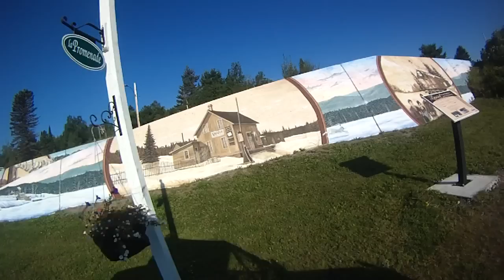Laniel!!..au témiscamingue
wow!! et wow!!